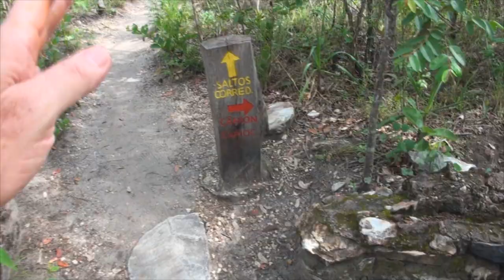# 267 Se você não conhece esse lugar não sabe o que está perdendo!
Neste episódio levamos você para fazer uma trilha no Parque Nacional da Chapada dos Veadeiros. Vem com nóis!!